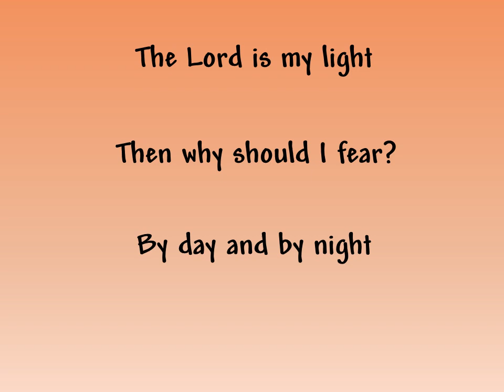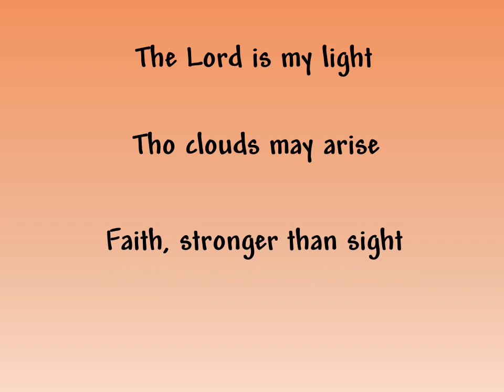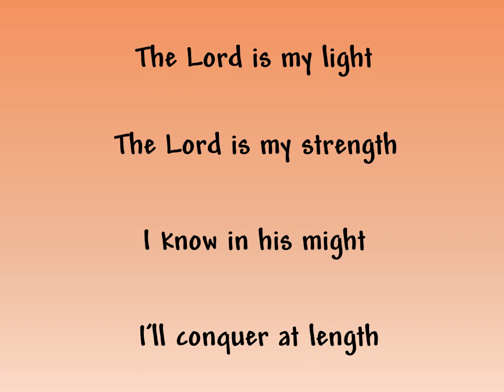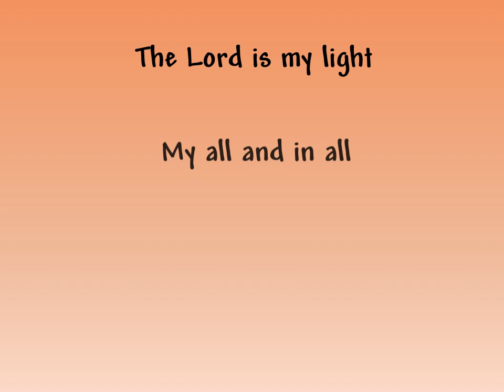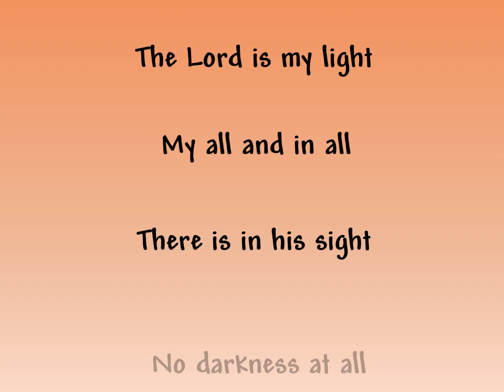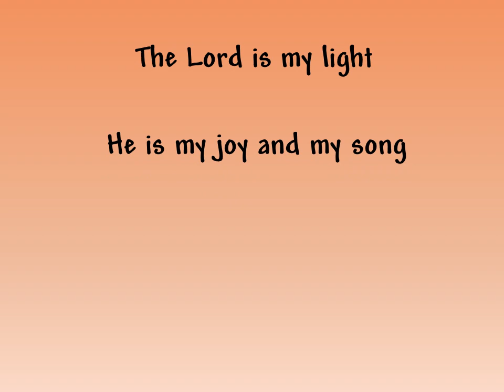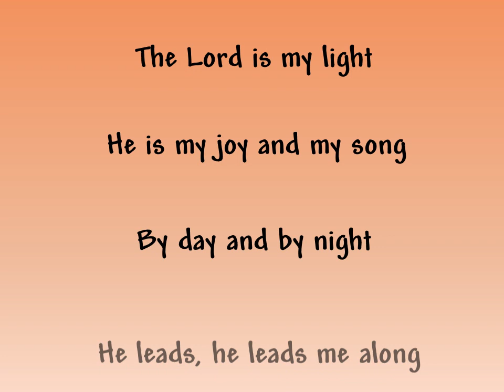The Lord is My Light- Slideshow with Lyrics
Slideshow to go with the song The Lord is My Light